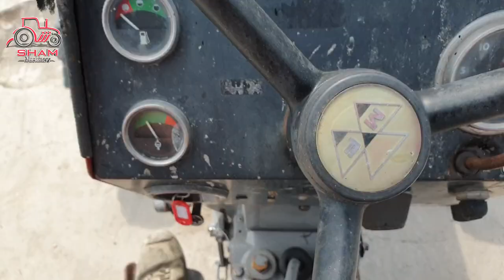Massey Ferguson 265 ماسي فرغوسون